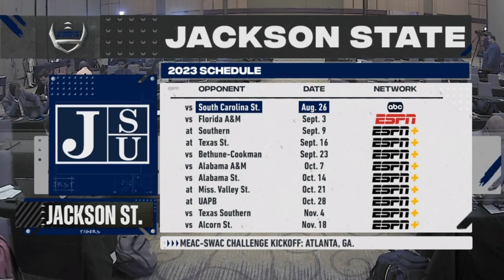Jackson State Football 2023 Media Day